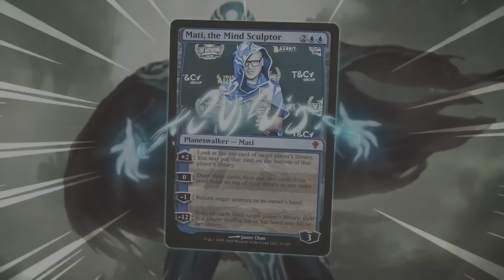SI VIVE, GANA SOLA LA PARTIDA 🟢⚫🔵 SULTAI MIDRANGE (Magic Arena Standard)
Te espero en Kick todos los dias!

Mazo
4 Vren el Implacable (BLB) 239
4 Caballero del pavor de Bosquemusgo (WOE) 231
4 Murciélago de las cavernas profundas (LCI) 102
1 Sinsonte (BLB) 61
2 Glarb, augur de la calamidad (BLB) 215
2 Desfigurar (BRO) 91
1 Mandato de Gix (BRO) 97
1 Ertai resucitado (DMU) 199
4 Destrizar (DMU) 89
4 Golpe a la garganta (BRO) 102
4 Predicador del cisma (LCI) 113
2 Coacción (M21) 96
1 Aclazotz, Traición Primigenia (LCI) 88
1 Aldea Loditos (BLB) 257
2 Arrecife sin sosiego (LCI) 282
4 Cenagal floreciente (KLR) 280
2 Tallo sin sosiego (WOE) 261
4 Yermos de Llanowar (BRO) 264
2 Playas de Fangoscuro (ONE) 250
1 Río subterráneo (BRO) 267
1 Costa de Yavimaya (DMU) 261
3 Pasaje de leyenda (ELD) 244
1 Isla (WOE) 263
3 Pantano (WOE) 264
2 Bosque (WOE) 266